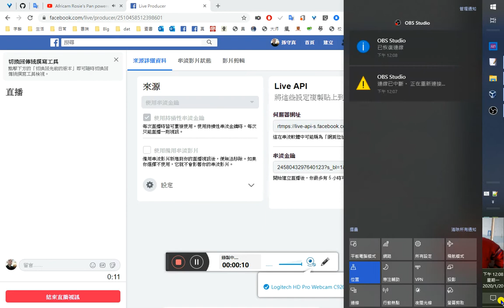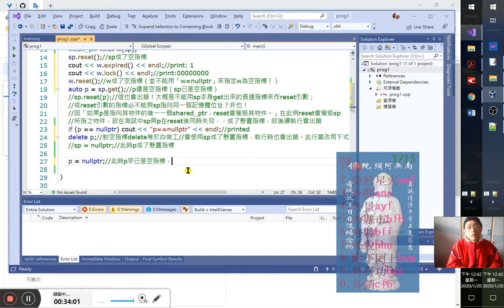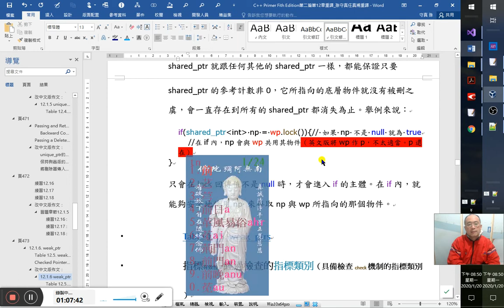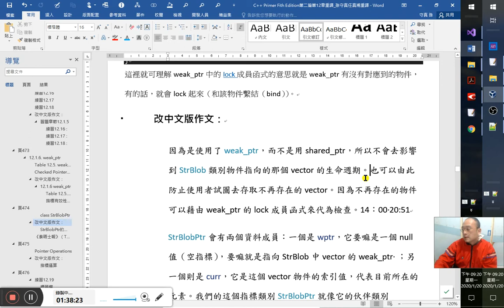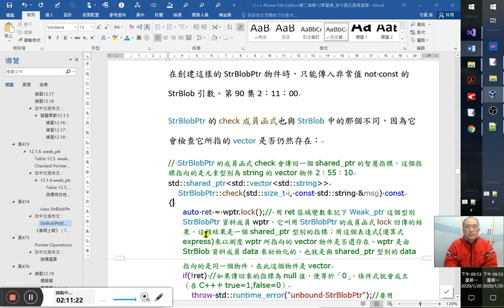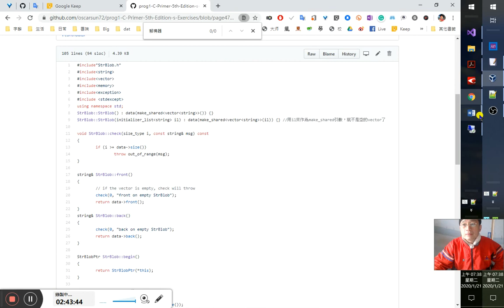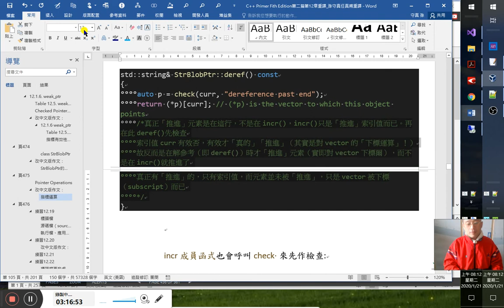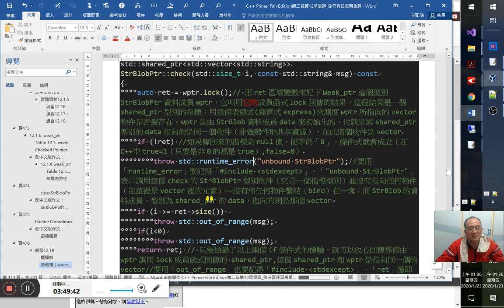C++自修入門實境秀、C++ Primer 5版研讀秀 90 ~12.3.1. Design of the Query Program~練習12.27-中文版重譯~複習頁473~476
頁473
12.1.6. weak_ptr
第90集 1:00
weak這裡或許可以翻成「柔性的、軟式的、鴿派的、非強制性的、可有可無的」，果然，它不會去決定（判定）它所指物件的「生死」：
A weak_ptr (Table 12.5) is a smart pointer that does not control the lifetime of the object to which it points.
隨著shared_ptr 參考計數歸零或shared_ptr都消亡後，該物件也消亡，而指向該物件的所有的weak_ptr卻仍會存在，不會隨之消亡。由此意義上，才叫做weak_ptr。它與它指向的物件是一種弱關聯的關係。如此不就成了懸置指標了？所以才有一個expired和lock這兩個成員函式（方法）來測試它是否是個「懸置指標」。
That object will be deleted even if there are weak_ptrs pointing to it—hence the name weak_ptr, which captures the idea that a weak_ptr shares its object “weakly.”
就是「分一杯羹」的概念，有也好、沒有也沒差的。其實C++設計這個weak_ptr可能就是想在shared_ptr與unique_ptr之間取得一個中性的、溫和的平衡物。
Table 12.5. weak_ptrs
第90集8:15
 表 12.5 : weak_ptr
weak_ptr‹T›w 一個指向型別為T、其值為null的 weak_ptr物件。也就是weak_ptr與shared_ptr、unique_ptr一樣，預設初始化都是空指標。1:58:00也就是智慧指標預設初始化都是空指標。
weak_ptr‹T›w(sp) 一個指向型別為T、且由shared_ptr sp來初始化的weak_ptr，其指向的物件與sp是相同的。T和sp所指的型別必須有轉換關係。
w = p  p可以是一個shared_ptr或weak_ptr。指定assing之後，w會軟性地與p共享所有權。可見可以將一個shared_ptr直接指定給一個weak_ptr，而weak_ptr彼此間也有拷貝與指定的運算，不像unique_ptr。
w.reset() 讓w變為null。就是歸零一個weak_ptr。第90集22:00 在Visual Studio 2019 測試發現沒有定義「w = nullptr;」這樣的運算。weak_ptr它有指定之運算，但右運算元就卻不能是nullptr。
E0349 no operator "=" matches these operands
Error C2679 binary '=': no operator found which takes a right-hand operand of type 'nullptr' (or there is no acceptable conversion)由此句，似乎weak_ptr不能是空指標nullptr。所以weak_ptr歸零一定要用這個。
w.use_count() 與w共享所有權的shared_ptr數目。可見use_count的回傳值是shared_ptr專用的，就是「參考計數」。參考計數與weak_ptr是無關的。
w.expired() 如果w.use_count()是零，就回傳true，否則為false。
use_count()回傳零，就表示shared_ptr都消亡了，shared_ptr都沒了，就表示由shared_ptr托管的物件也沒了。
w.lock() 如果expired()回傳ture，就回傳一個null shared_ptr，否則就會回傳一個指向這個weak_ptr w所指物件的shared_ptr。就是回傳的shared_ptr指向的會是和w指向的是同一個物件。
shared_ptr‹int› sp(new int(1));
weak_ptr‹int› w(sp);
sp.reset();                  //sp成了空指標
cout ‹‹ w.expired() ‹‹ endl; //print: 1
cout ‹‹ w.lock() ‹‹ endl;   //print:00000000
w.reset();                   //w成了空指標（並不能用「w=nullptr」來指定w為空指標！）
auto p = sp.get();           //p還是空指標（sp已是空指標）
if (p == nullptr)
    cout ‹‹ "p==nullptr" ‹‹ endl; //printed
delete p; //對空指標delete等於白做工
p = nullptr; //此時p早已是空指標，這樣做只是多此一舉、疊床架屋而已
weak_ptr的建構是由shared_ptr來初始化的
auto p = make_shared‹int›(42);
weak_ptr‹int›wp(p); // wp weakly shares with p; use count in p is unchanged
36:44 50:00
shared_ptr‹int› p(new int(1));
weak_ptr‹int› wp(p);
void s(shared_ptr‹int› np = wp.lock())
    cout ‹‹ wp.use_count() ‹‹ endl;  //print:2
    cout ‹‹ p.use_count() ‹‹ endl; //print:2
    cout ‹‹ p.unique() ‹‹ endl;    //print:0
    cout ‹‹ np.unique() ‹‹ endl;    //print:0
    cout ‹‹ np.use_count() ‹‹ endl; //print:2
可見np與sp是等同於「指定」或「拷貝」的結果的，並不是那種各自獨立宣告的shared_ptr
Checked Pointer Class
其指標有經過檢查的指標類別
「能/會主動、自主性地檢查其指標有效性的類別」或者
「能/會主動、自主性地檢查其自身指標有效性的指標類別
58:00
改中文版作文：
12.1.6 weak_ptr
weak_ptr (表12.5)是一種智慧指標，但它對於它所指向的物件生命並沒有佔有慾（它對它指向的物件生命週期並沒有興趣）。可以說，unique_ptr是佔有慾最強的，而shared_ptr次之（它懂得分享——既以為人己愈有，既以與人己愈多）；weak_ptr則最不管事（可以說與窘類別很像）。因此，weak_ptr所指物件的生死是交由某個shared_ptr代為控管的。也因此，將一個weak_ptr和shared_ptr繫結並不會改變那個shared_ptr的參考計數，也就是說，一旦指向該物件的最後一個shared_ptr消失，不管還有多少weak_ptr指向著它，那個物件本身就會被shared_ptr調用delete或刪除器刪除。正因為weak_ptr這樣的特性，所以它才會叫做「weak」_ptr，這也透露了它在共用物件時是「不強勢（弱性weakly）」的。
weak_ptr既名為智慧指標，因此，當我們創建一個weak_ptr的同時，我們就會用一個shared_ptr作為初始器來將它初始化，以便它所指向的物件能得到有效地控管：
auto p = make_shared‹int›(42);
weak_ptr‹int› wp(p); // wp雖共享了shared_ptr p所指向的物件，但並不會干涉p的參考計數及該物件的生命長度；p中的使用計數use count（即參考計數（reference count），即成員函式use_count()所回傳的值）並不會因有多少個weak_ptr與它共享物件而改變（wp weakly shares with p; use count in p is unchanged）
這裡wp和p都指向同樣的物件。因為這個共用非是強勢的（軟性、柔性、弱性）的，所以在創建wp的同時並不會動到p的計數參考；而wp所指的物件也有可能在它還指向那些物件時就被p刪除了。
正因為如此，雖然還有weak_ptr存在，但其所指向的物件可能已不復存在（也就是weak_ptr都成了呆指標—懸置指標了），因此並不適合冒然使用一個weak_ptr來存取其所指的物件。若欲存取該物件，應須先呼叫lock成員函式來確定該物件是否還存在。lock函式就會查看weak_ptr所指的物件是否依然存在。（其實也可以用expired成員函式來判斷）若還存在，lock就會回傳一個shared_ptr來指向那個存在的物件。這個回傳的shared_ptr就跟任何其他的shared_ptr一樣，都能保證只要shared_ptr的參考計數非0，它所指向的底層物件就沒有被刪之虞，會一直存在到所有的shared_ptr都消失為止。舉例來說：
if(shared_ptr‹int› np = wp.lock()){// 如果 np 不是 null 就為 true
//在if內，np會與wp共用其物件（英文版將wp作p，不太適當。p還在前面，是用來初始化wp的shared_ptr，但若單看這裡的程式碼範例，會不明所以。）
以上程式只會在lock回傳的不是null時，才會進入if本體，因此在if本體內，就能夠放心地使用np來存取np與wp所指向的那個物件。
Table 12.5. weak_ptrs
第90集1:9:59
指標有效性是經過檢查的指標類別（具備檢查check機制的指標類別）
什麼叫做「指標類別」也不過就是它的成員函式支援/提供了如同指標一般的運算，如StrBlobPtr中的incr、deref二個成員函式就是模擬/模仿內建型別（builtin type）指標的「++、*」運算子的功能，或者說，利用了「++、*」運算子的功能來達到所謂的指標類別該提供的性能——諸如遞增（推進）和解參考等的操作/運算。只要一個類別具有這樣功能的成員函式，大概就可視之為指標類別了。
所以類別叫/是「抽象資料結構」只要其資料（此資料是指類別內的內容、內容物、所含物）結構符合某些特性或具備哪些功能的，就屬哪一種類別了。
為了示範weak_ptr是幹什麼用的、用weak_ptr又有什麼好處、有什麼必要？我們可以為我們曾定義過的StrBlob類別再定義一個與它相